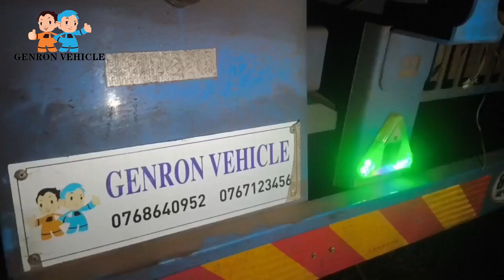SOLAR LIGHTS FOR TRUCK TRAILERS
solar lights for truck trailers, Do you want to make your car/ trailer / truck more noticeable?